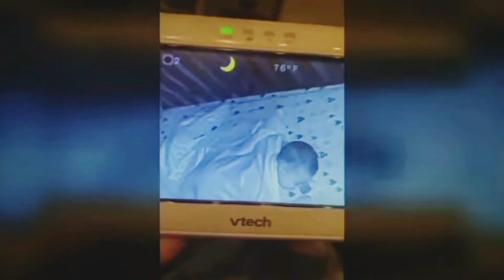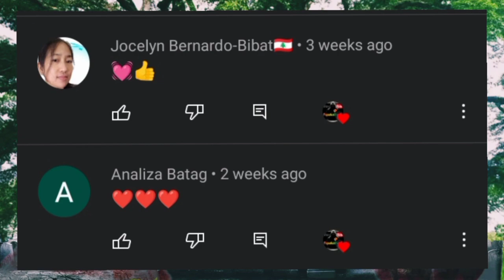10 TIKTOK VIDEOS NA DI MO DAPAT PINAPANOOD NANG MAG-ISA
TikTok ang video-sharing platform na kinahuhumalingan ng mga kabataan lalo na ng mga kababaihan. Sari-sari ang videong mapapanood sa TikTok pero may mga video dito na hindi mo dapat pinapanood ng mag-isa at kung ikaw ay matatakutin.